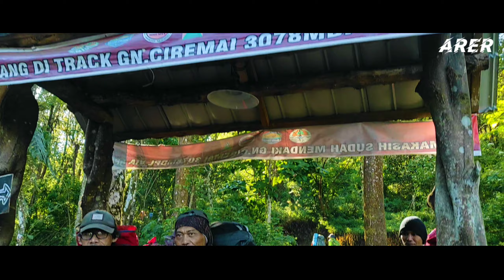AreRHaryadI || Pendakian Gunung Ciremai 3078mdpl dari BC ke Ground Camp Pos 5 bayangan